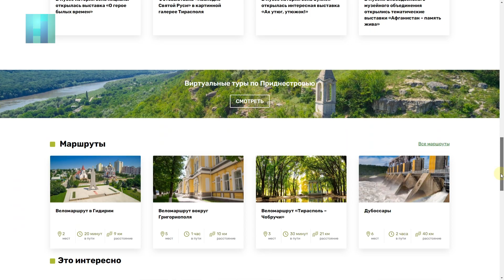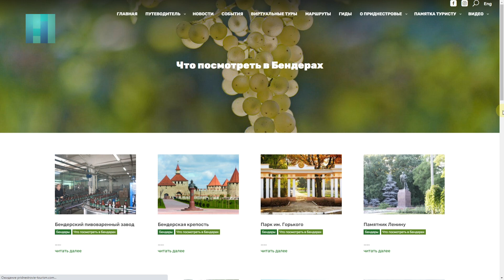Туристический сайт Приднестровья - локации, маршруты, интересные факты